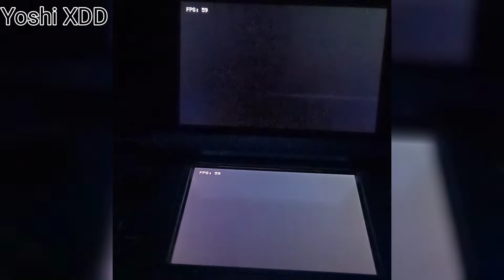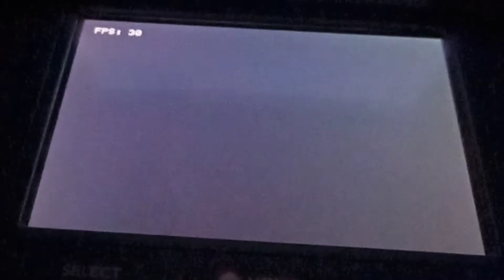Mario Kart 7: Testing out some insane hacks online (feat. RBW⭐B)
I was testing some code on MK7. I was trying to drop some stars & I dropped a lot of them causing people's 3DS/2DS consoles to crash and get them disconnected. Sometimes that happens to me but this time it only happened to others. I was supposed to test out "9000cc speed hacks". I forgot to enable them from the start but I got a chance to enable them while everyone else got disconnected after what I did, as mentioned earlier. Btw my friend "RBW⭐B" joined with me. :D

~~Music~~

The Music Bakery - Lifted Spirits